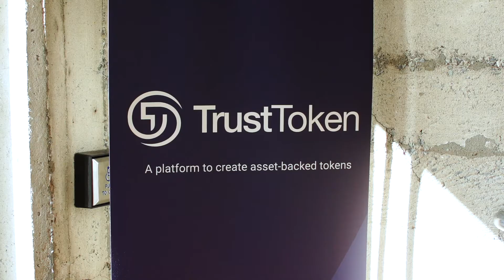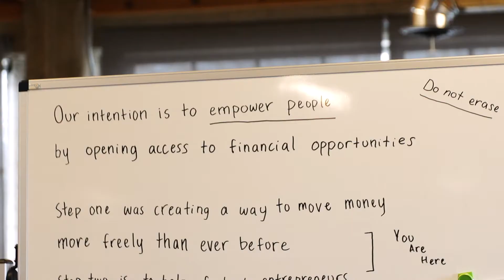Removing Roadblocks & Empowering Employees at TrustToken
Hear how TrustToken uses Teampay to remove roadblocks and empower employees.